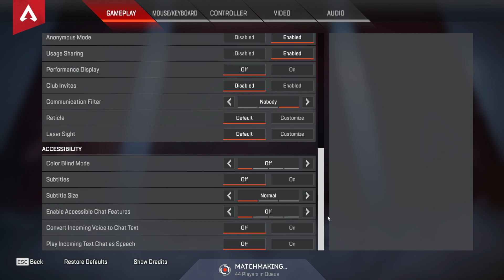에이펙스 레전드 (Apex Legends) - Gameplay - 2022-10-13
Game:
에이펙스 레전드 (Apex Legends)

PC Specs:
64 GB Ram